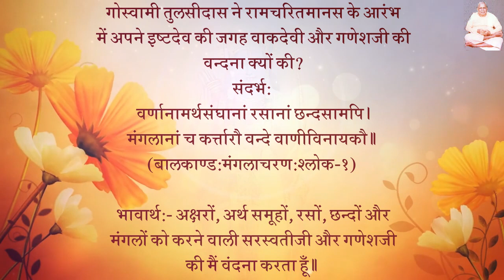गोस्वामी तुलसीदास ने रामचरितमानस का प्रारंभ भगवती सरस्वती और गणेशजी की वन्दना से क्यों किया?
संपूर्ण प्रसङ्ग